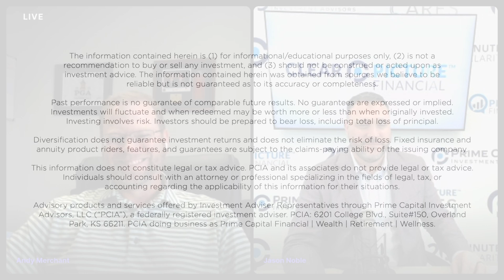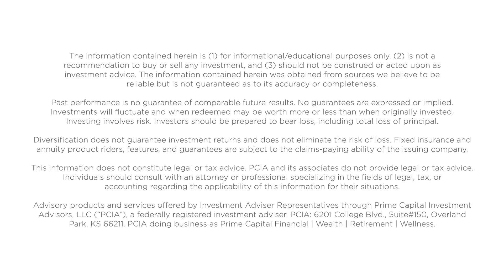20 Minutes of Clarity | The Impact Liquidity Has on Wealth Protection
Welcome to "20 Minutes of Clarity," the podcast that focuses on strategies and ideas to answer the wealth questions you have, hosted by Prime Capital Wealth Advisors Jason Noble and Andy Merchant.

As wealth advisors, they’ve spent years navigating the complex world of finance and wealth management for their clients. Each week they share practical tips and insights to help you achieve your financial goals. Whether you're looking to start a business, build your investment portfolio, or simply improve your finances, the next 20 minutes promises to be informative, engaging, and most importantly, actionable.

In this episode, Andy and Jason discuss the impact liquidity has on wealth protection.

20 Minutes of Clarity starts… now!